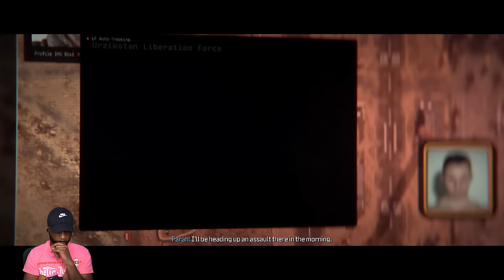I HATE THESE MISSIONS MAN | MW3 CAMPAIGN Veteran Walkthrough (Part 5)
MW3 Campaign Veteran Walkthrough (Part 5) - I Hate These Missions Man

Call of Duty MW3 Part 1 and until the last part will include the full Call of Duty MW3 Campaign Gameplay on PS5. This Call of Duty MW3 Campaign is recorded in 1440p 60FPS on PS5 and will include the full game.

0:00 - Coming Up
0:10 - Intro
1:44 - Frozen Tundra
40:00 - Gora Dam

Genre: Sports
Developer: Sledgehammer Games
Publisher: Activision
Platform: PS5, PC, PS4, Xbox One, Xbox Series X/S
Release Date: November 10, 2023
Genre: First-person shooter
Mode: Single-player, multiplayer